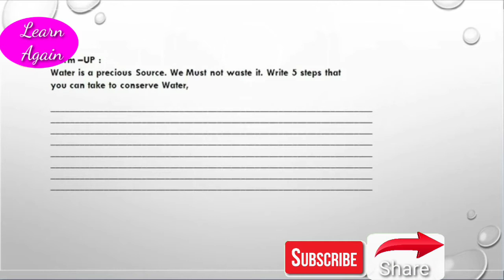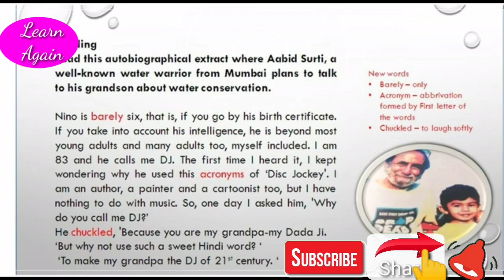Little Nino And My Secret Beard Part 1/english ferry book class viii, Macmillan publication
This video expresses the lovely relationship between writer Abit Sutti and his grandson Nino. It has depicted the struggle of the writer to create awareness about water conservation among people and his grandson Nino. So without waiting let's go for it.little nino and my secret beard story, little singham, little krishna, little thing, little secret, little mix